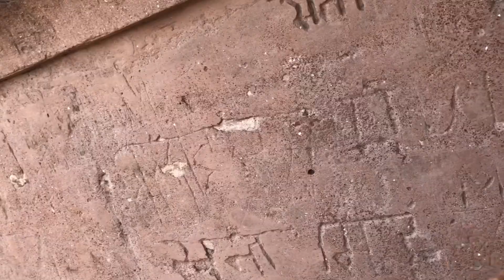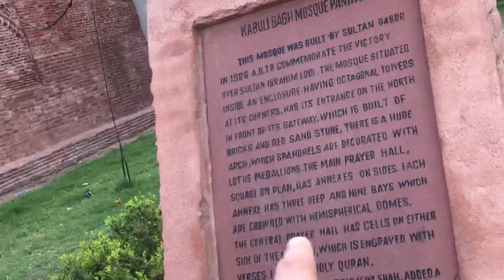भूतिया महल ke andar chale gaye😰😡| Itni saari जेल😱